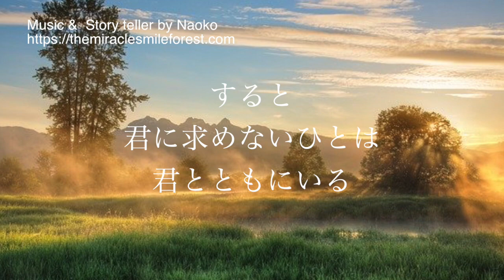「求めない」１５の最強言葉（加島祥造詩集より抜粋）Expecting nothing in return by Shozo Kajima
🌳The Miracle Smile Forest 公式

🌟🧘‍♀️心体魂を整えるMSF9days無料メール体験レッスン🧘‍♀️🌟

🌱高周波サウンド入り無農薬薬草オイルクリームセット（Naokoの手作り）

✨ミラクルスマイルフォレストお仕事依頼